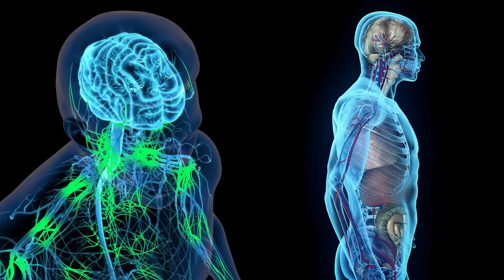99% Make This Mistake When Drinking Water! 8 Secrets To Transform Your Health in 7 Days!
Learn how 99% Make This Mistake When Drinking Water! & 8 Secrets To Transform Your Health in 7 Days!